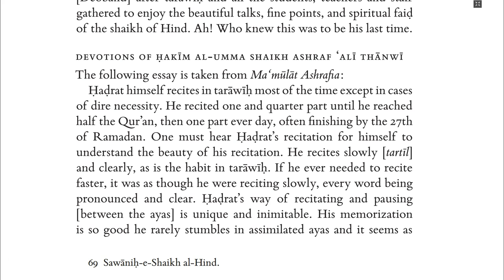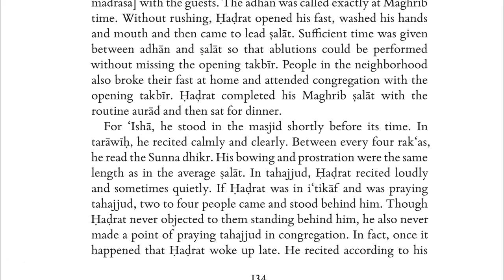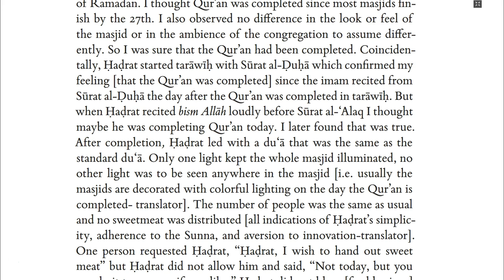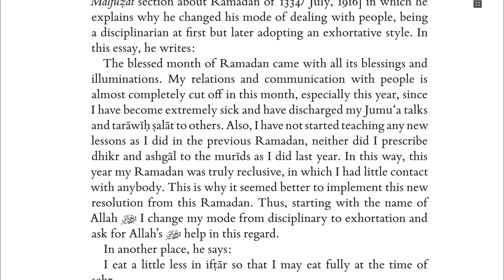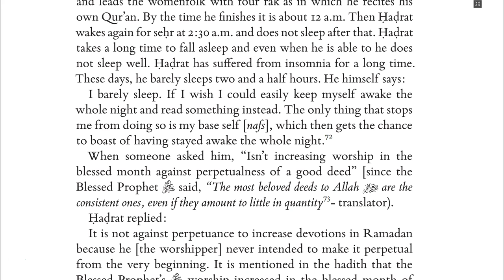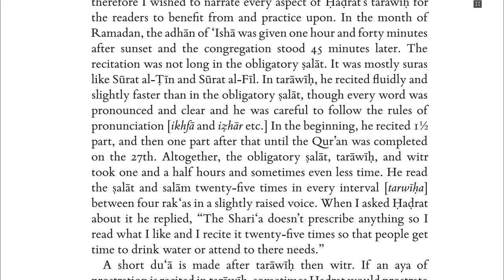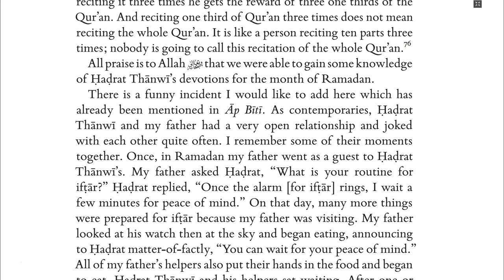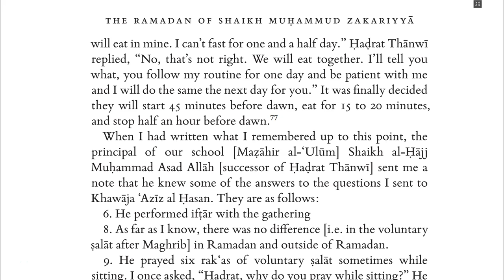BR130-S09 - Ramadhan of the Pious - Ml. Ashraf Ali Thanvi rh. Pt. 1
BR130-S09 - Ramadhan of the Pious [ Akabir ka Ramadhan ]
Ml. Ashraf Ali Thanvi rh. Pt. 1

As a part of Ramadhan Spiritual treat Mufti Faisal al Mahmudi will be reading through the famous treatise of Hazrat Sheikh Zakariya rahimahullah titled "Ramadhan of the Pious".

The treatise is an English translation of "Akabir ka Ramadhan" focusing on general daily practice of some of the Pious Elders.